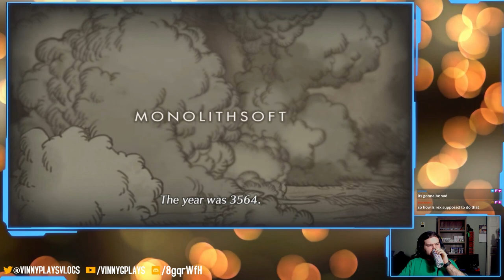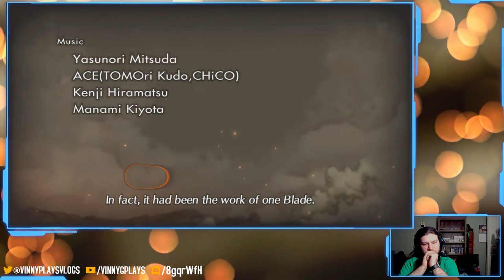Xenoblade Chronicles 2: Torna The Golden Country Part 1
Recorded live on Twitch on February 14th 2023!